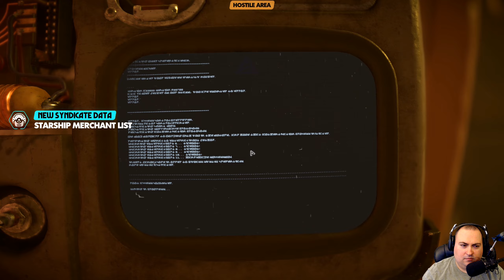SW Outlaws - Ep.11 - Odds and Ends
The Trailblazer's hyperdrive is functional, but before we leave Toshara, let's see if we can clean up a few pending tasks in our journal and maybe even find an upgrade to our slicing toolkit...

This will be a LONG series with some episodes being over an hour... maybe two!